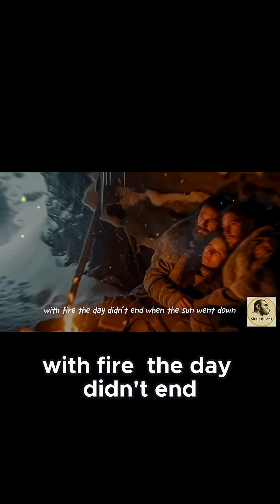Life Million Year Ago | How Fire Revolutionized Human Diet and Social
Imagine a world where every rustle in the grass, every shadow, every breath you took, could be your last. This wasn't some nightmare; it was the everyday reality for our ancestors, millions of years ago.

We stand here today, the inheritors of an incredible lineage, the result of countless battles fought and won against the most brutal odds imaginable. But have you ever truly stopped to consider what it took for them, for us, to simply *survive*? We're going to journey back to the very dawn of humanity, to face the terrifying dangers that sculpted us into who we are.